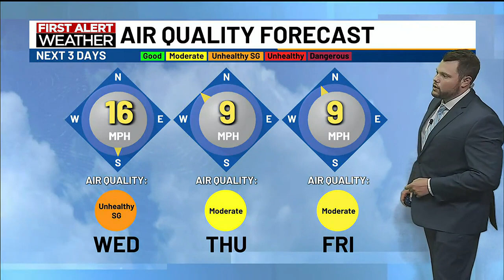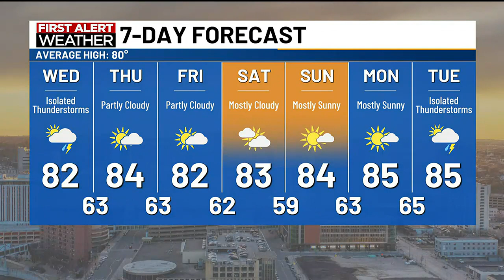KTTC WX - Smoke and haze continues